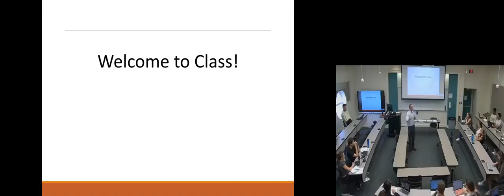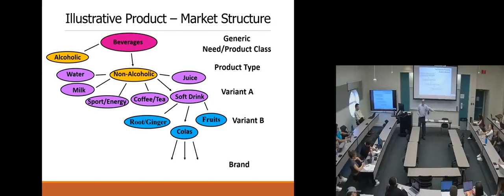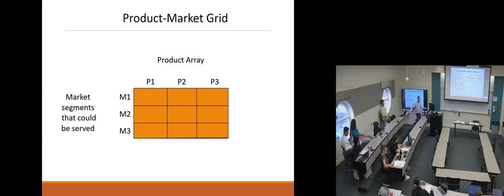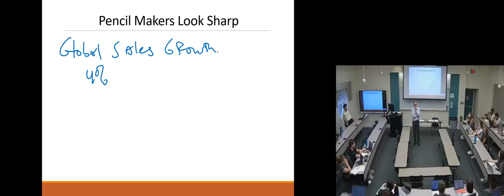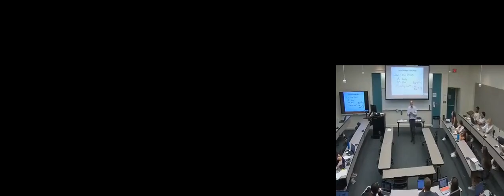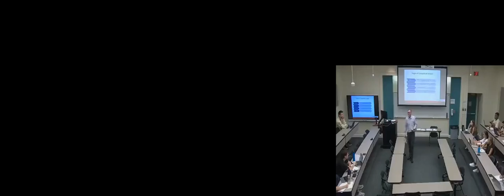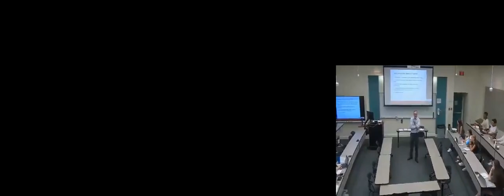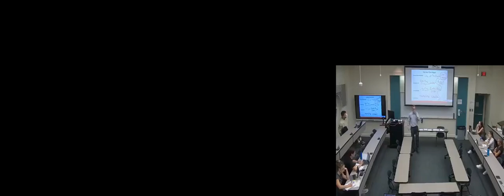Week 3 (Class Lecture) Situation and Product-Market Analysis